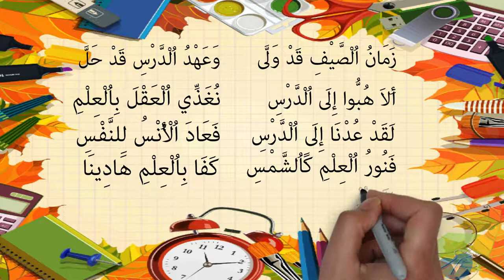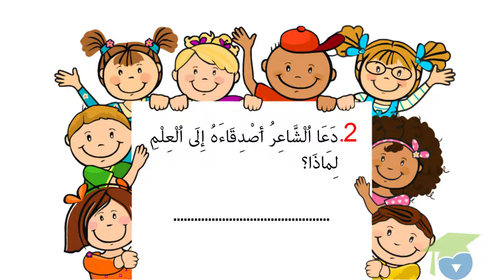العودة الى المدرسة